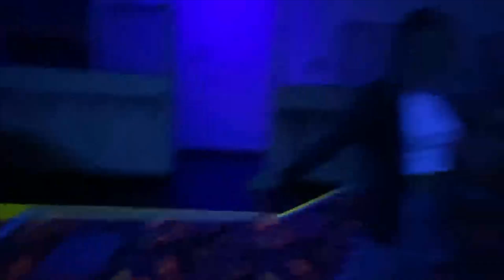TURNING SKETCHY LOCATION INTO INSTAGRAM HOTSPOT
watch us take some BOMB A$$ instagram pictures at a sketchy location that smelled like actual $h!t :))) plus there a lil vlog of us eating out with our family but then later we get FOOD POISONING!

but this vlog is really cute and provides lots of --vIbEsS--